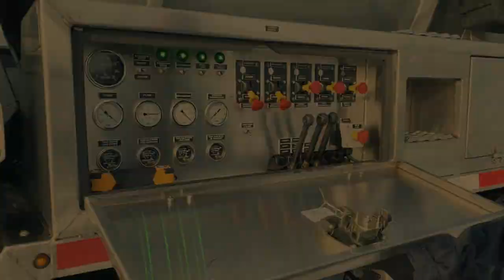SUPER SUCKER DOUBLE BAG HOUSE 3800 CFM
Vacuum truck model Super sucker Wet & Dry with double Bag House Non-Code 3800 CFM